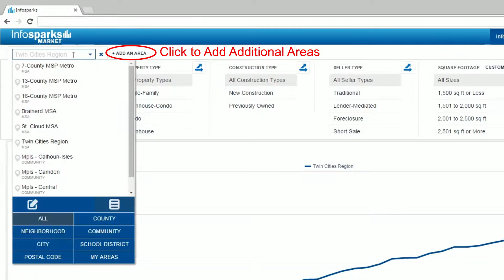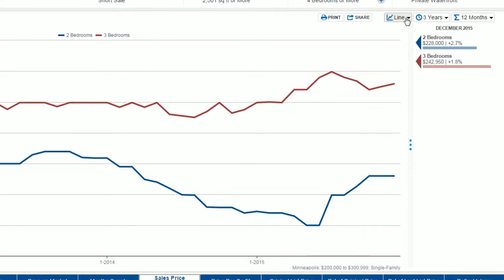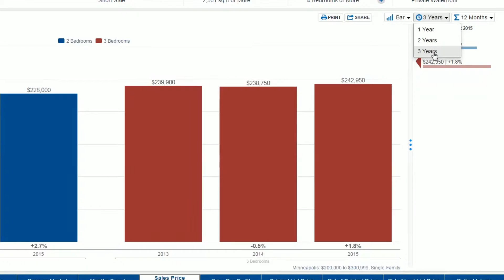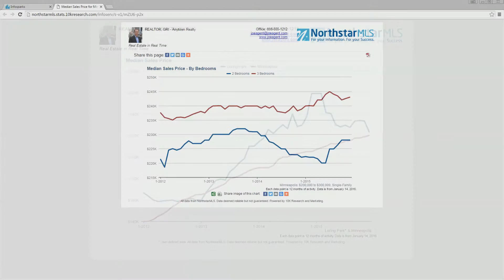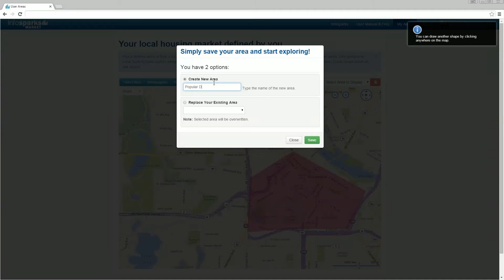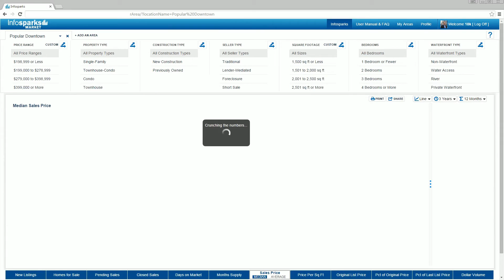Northstar Infosparks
This is a video tutorial for Northstar's rendition of Infosparks, a powerful interactive market analytics tool for the housing industry.

(Note: Best viewed in full-screen 1080p HD; give it a moment to reset. We are constantly adding new and awesome features, and the video may not show the latest and greatest rendition of the tool.)